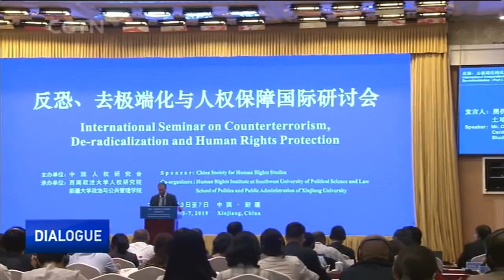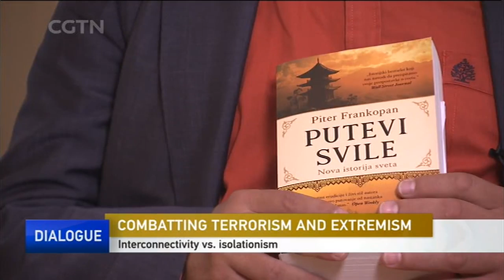Dialogue Special: Xinjiang - Combating terrorism and extremism Episode 2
The experience of Serbia and the collapse of the former Yugoslavia are clear examples of the difficulty of managing relations among ethnic and religious groups. Following the death of Tito in 1980, factions in Yugoslavia became polarized and led the nation to split. As the refugee crisis in European countries brings greater dangers of extremism, what is Europe's experience in combating and preventing terrorism and radicalization?

No country is immune to terrorism. Almost every part of the world has suffered great losses from tragedies brought by extremists. In response, different countries have taken various measures, but fighting is not enough. The international community needs to embark on an effective, concerted, and coherent battle against terrorism, in all its forms. What lessons and experience on counter-terrorism and de-radicalization can be shared among countries?